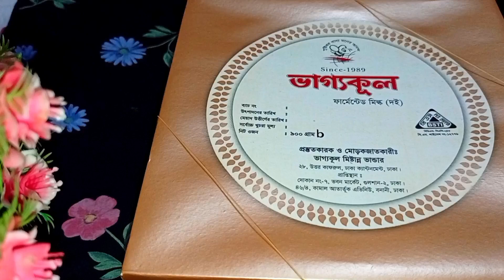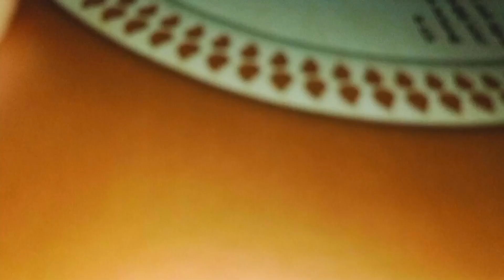🌺সেরা স্বাদের পাতলা খিচুরী সাথে ইলিশ আর বেগুন ভাজি।Healthy dinner recipes Bangladeshi style.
আসসালামু আলাইকুম বন্ধুরা, আশা করি সকলে ভালো আছেন, আমিও আলহামদুলিল্লাহ ভালো আছি। আরেকটি নতুন ভিডিও নিয়ে আপনাদের সামনে চলে আসলাম। আশা করি ভিডিওটি সকলের ভালো লাগবে।
ধন্যবাদ সবাইকে.